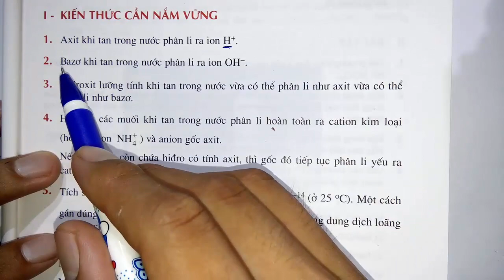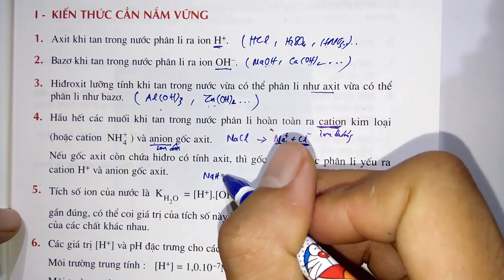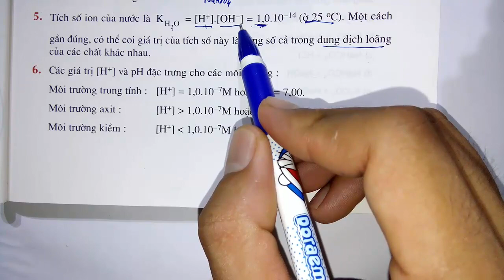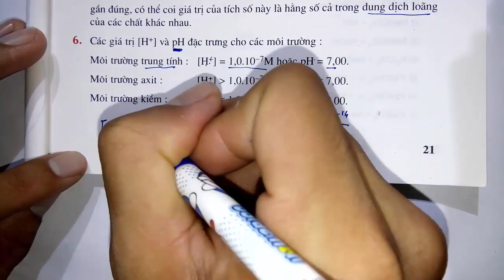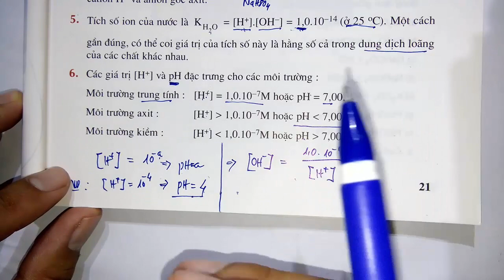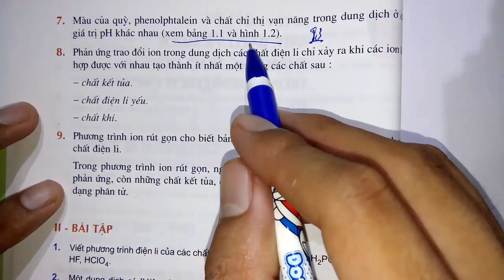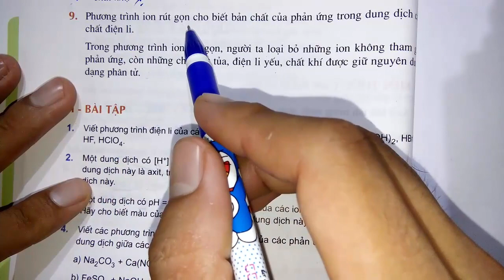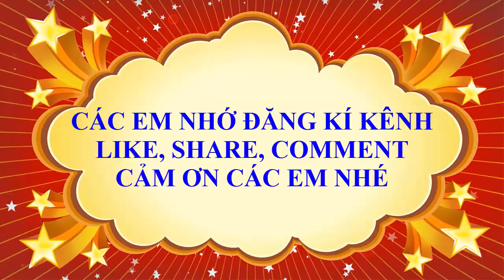Hóa học lớp 11 - Bài 5 - Luyện tập - Tiết 1